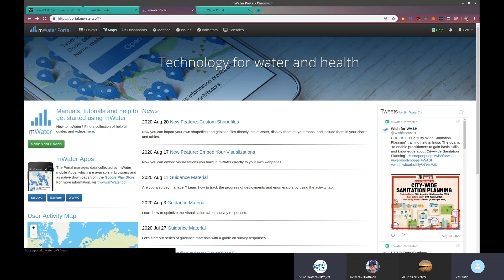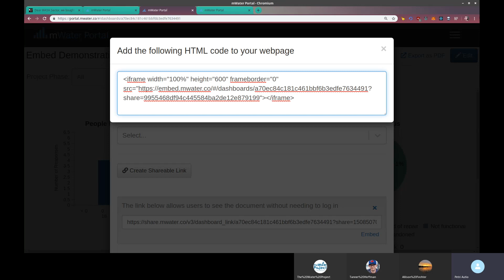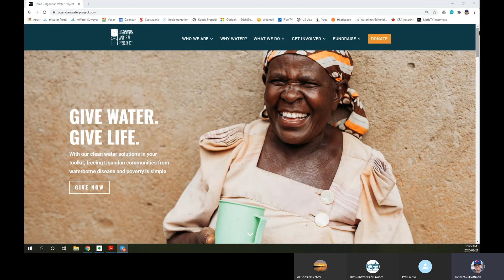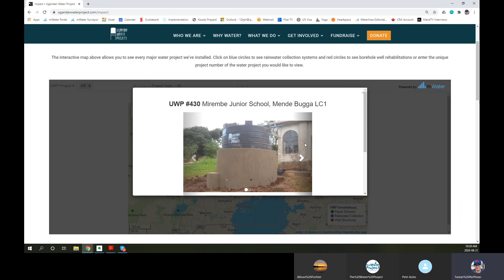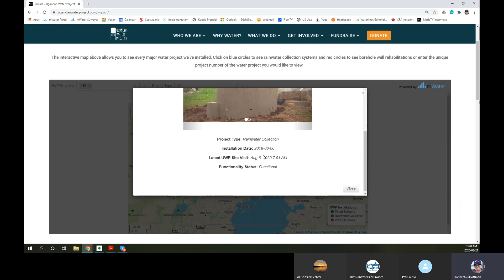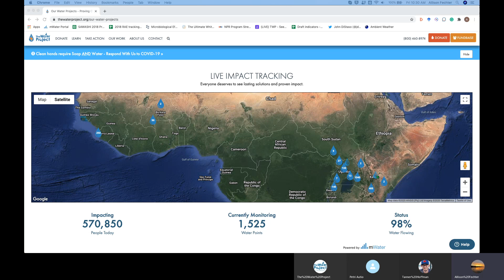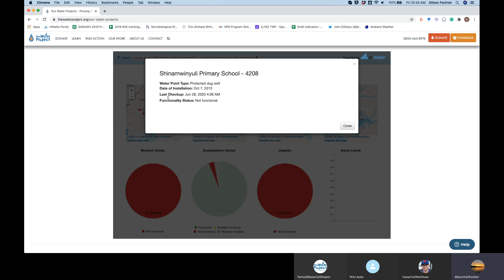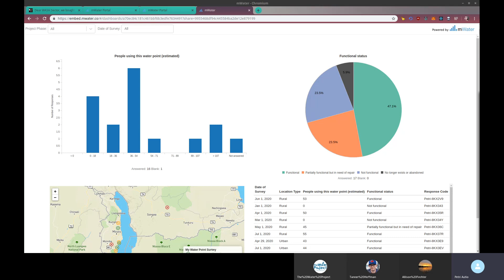Embedding Maps and Dashboards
6:41 How to create embed codes
8:57 UWP examples
13:20 TWP examples

Thanks to the Ugandan Water Project and The Water Project, all users of mWater and Solstice can embed any maps and dashboards they've built in either platform on their own websites.

In this video we cover how to make use of this new feature, and how UWP and TWP are already increasing stakeholder engagement and transparency by showcasing field data on their websites.

To learn more about mWater - the free platform for managing WASH data - see our About